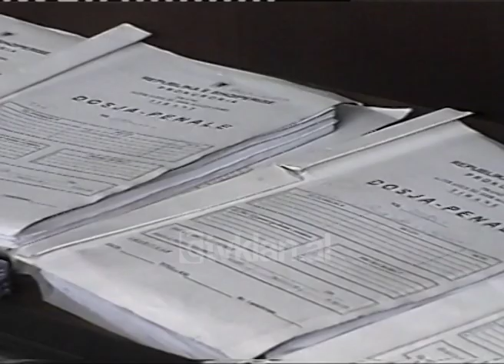Arrestohet ish Ministri i Rendit Publik Perikli Teta (17 Qershor 1999)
Arkiva - Tv Klan 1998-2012; Pamje nga seanca e gjyqit të 14 Shtatorit. Flet avokati Arben Ristani. Pamje kur ish Ministri i Rendit Publik Perikli Teta shoqërohet nga policët në makinë policie drejt Burgut 313 në Tiranë.

Arrestohet dëshmitari kryesor i superprocesit të 14 Shtatorit. Në seancën e sotme të gjyqit ish Ministri i Rendit Publik Perikli Teta, u paraqit sot si dëshmitar i akuzës. Teta nuk pranoi të deëhmonte përpara një trupi gjykues i cili nuk ishte veshur me togën e zezë të gjyqtarit.
Pas shumë debatesh Prokuroria kërkoi në bazë të ligjit 251 arrestimin e dëshmitarit. Sipas prokurorëve të cilët nuk pranuan të prononcohen ky vendim është i bazuar në ligj por për palën mbrojtëse duket se nuk është i drejtë e cila shpjegon:
Arben Ristani: Nga ana ligjore vihet re një mungesë kompetence nga Prokurorët, të cilët duke shkelur në mënyrë flagrante ligjin, urdhëruan arrestimin e dëshmitarit. Unë po e citoj ligjin është neni 251 ku vepra konkrete, pra refuzimi për të dëshmuar, parashikon gjobë ose heqje lirie deri  në 1 vit. Në kushte të tilla urdhërimi i arrestit në flagrancë, siç e komunikoi prokurori në seancë është totalisht i kundërligjshëm.
Që nga momenti i arrestimit në sallën e gjyqit ish Ministri i Rendit Publik ka qëndruar për rreth 6 orë në një nga sallat e Gjykatës së Tiranës në pritje të zbatimit të vendimit të arrestit. Më pas ai është shoqëruar nga Policia në Burgun 313 në Tiranë.